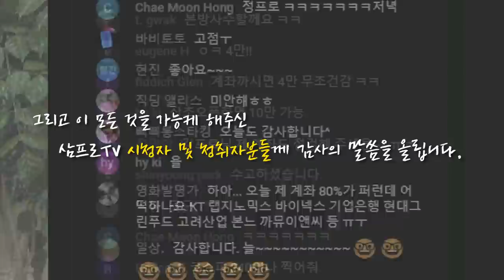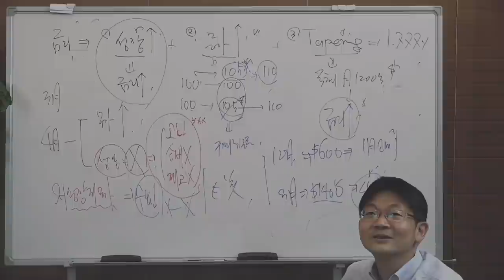내일부터 새로운 곳에서 뵙겠습니다.